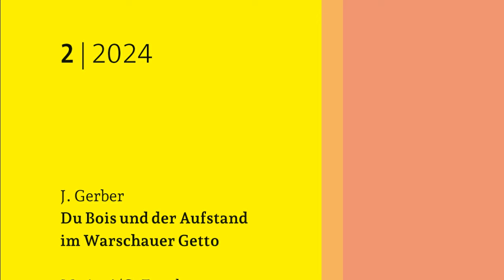Ins Heft gezoomt... mit Jan Gerber (April 2024)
Die Vierteljahrshefte für Zeitgeschichte (VfZ) gehören zu den traditionsreichsten und auflagenstärksten historischen Zeitschriften Europas. 1953 von Hans Rothfels und Theodor Eschenburg gegründet, haben sie sich schnell als Forum der internationalen Forschung etabliert und tragen nach wie vor entscheidend zur kritischen Auseinandersetzung mit dem Nationalsozialismus bei. Vor allem seit den 1970er Jahren hat sich das Themenspektrum erweitert. Neben der Geschichte der Bundesrepublik und der DDR rückt zunehmend auch die Forschung zur Geschichte Europas in ihren globalen Bezügen in den Fokus der Zeitgeschichte.

Im VfZ-Format "Ins Heft gezoomt" stellt die Redaktion ein Thema der neuen Ausgabe anhand eines Gesprächs mit einer Autorin oder einem Autor des Hefts vor, gewährt aber auch einen kurzen Blick auf die weiteren Inhalte, die die Leserinnen und Leser zu erwarten haben.

Für das April-Heft 2024 hat Jan Gerber den Beitrag "W.E.B. Du Bois und der Aufstand im Warschauer Ghetto. Eine Urszene 'multidirektionaler Erinnerung'" geschrieben. Thomas Schlemmer (Chefredakteur der VfZ) hat ihn eingeladen, seine Thesen im Video-Gespräch vorzustellen.